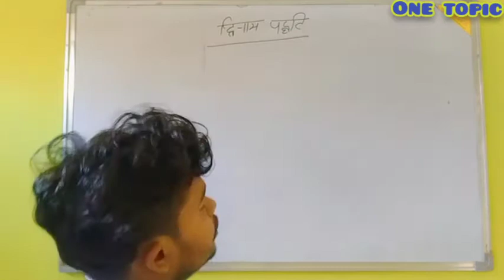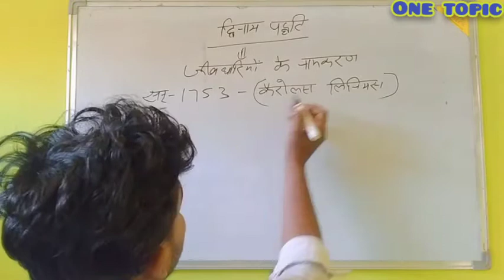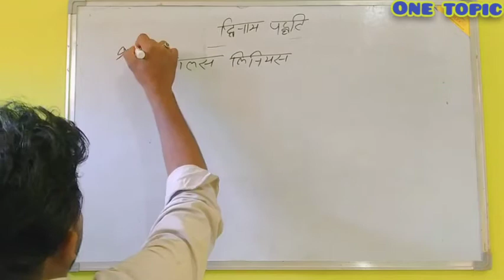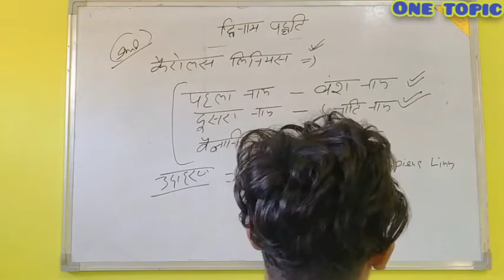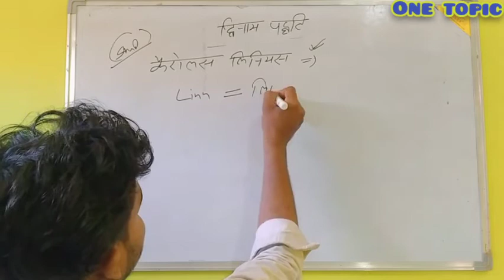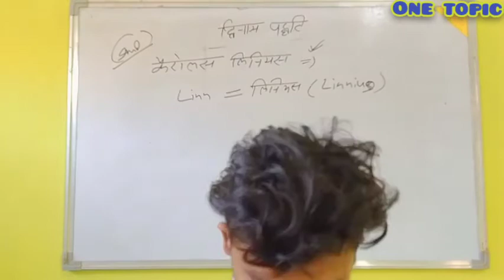Binomial || Nomenclature || kya hai!! jeevo ka naam karn || by Nitin Kashyap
about--- hello dosto I video me mai aapke liye lekr aaya hu binomial nomenclature jeevdhariyo ka naam karn kaose kiya gya agr aapko meri video achi lge to please hume support kre or humare channel ko subscribe kre 🙏🙏